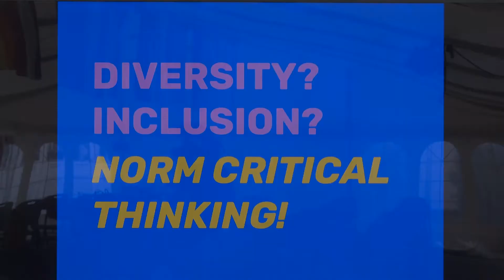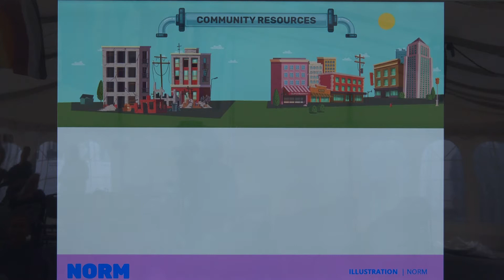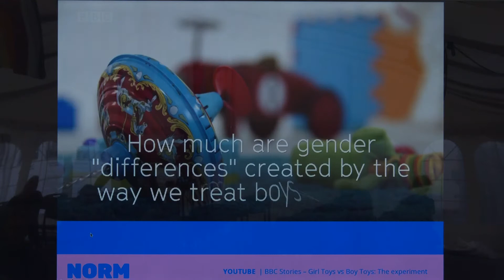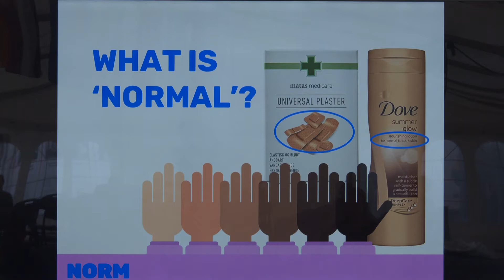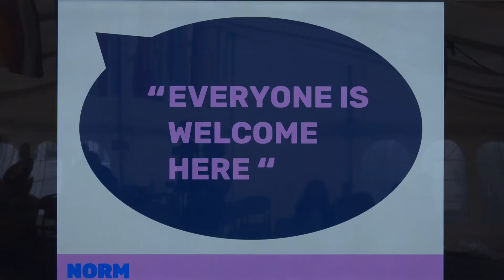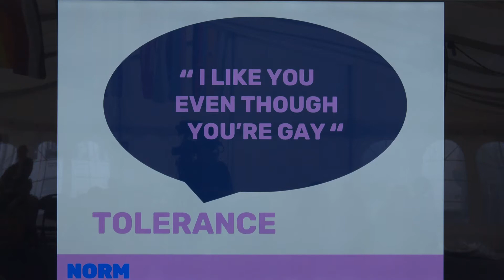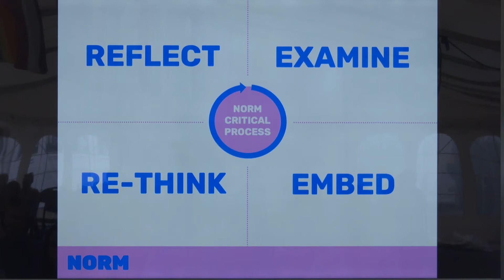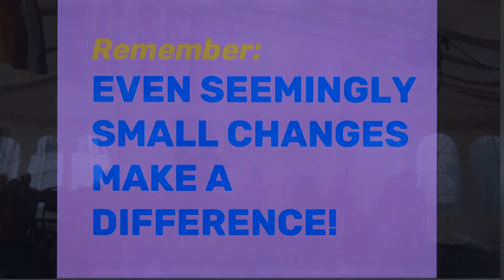Normkritik på arbejdspladsen (Norm critical thinking at work)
Do you want to create a more diverse and inclusive workplace but don’t know where to start? Join us to hear anthropologist and equality consultant Elin Ferm from NORM give an introduction to norm critical thinking and how it can be used in an organisational context in order to turn good intentions into lasting change.

Language: English
Participants: Elin Ferm (Co-Founder, NORM)

Vil du gerne skabe et mere mangfoldigt og inkluderende arbejdsmiljø, men ved du ikke, hvor du skal starte? Kom og hør antropolog og ligestillingskonsulent Elin Ferm fra NORM, give en introduktion til normkritik, og hvordan det kan bruges i en organisatorisk kontekst til at omdanne gode intentioner til reel forandring.

Sprog: Engelsk
Deltagere: Elin Ferm (Co-Founder, NORM)"